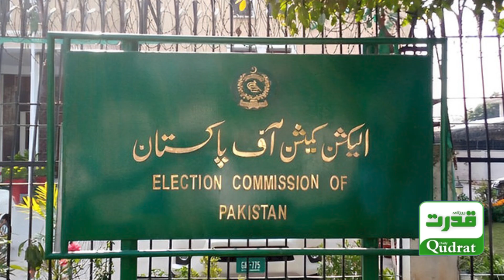PTI has filed a petition in Peshawar High Court to monitor the elections to prevent rigging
PTI has filed a petition in Peshawar High Court to monitor the elections to prevent rigging in the elections.
انتخابات میں دھاندلی روکنے کیلئے عدلیہ انتخابات کی نگرانی کرے ‘ پی ٹی آئی نے پشاور ہائیکورٹ میں پٹیشن دائر کردی